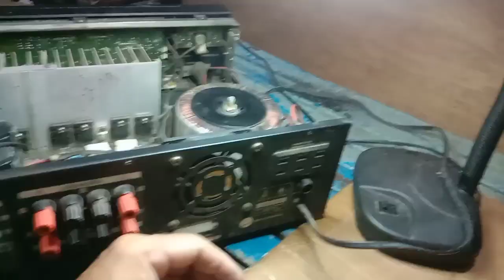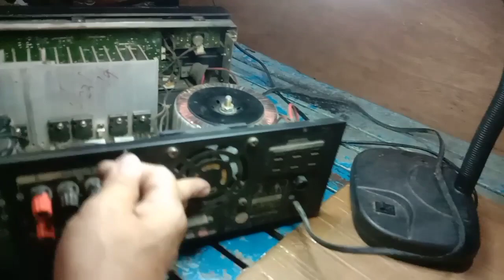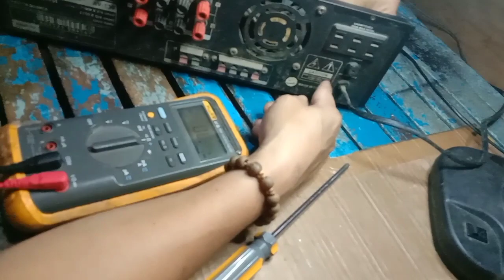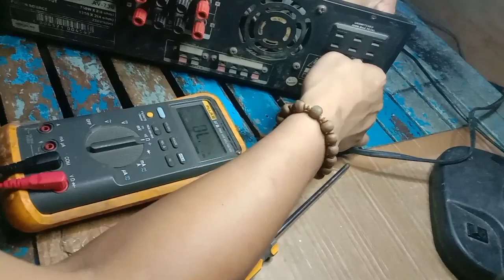paano kaya itong fuse na palaging pumuputok ano kayang sira nito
welcome to youtube channel ito para lang sa mga baguhan na hindi pa marunong mag-ayos puntahan yong aking fb page na